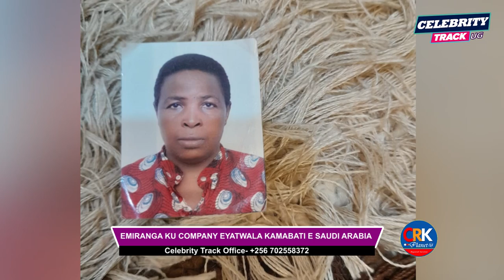Olutalo ku Company Eyatwala Kamabati E Saudi nafiirayo Maama We Abazinzeko ayagala Mulambo gwe